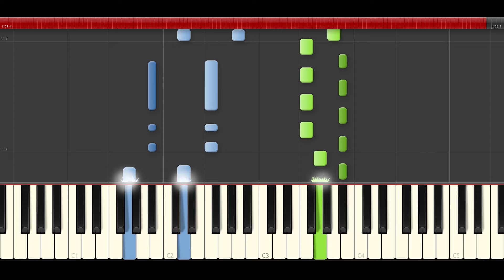Mana la Prision Piano MIdi Tutorial Cover Sheet Karaoke Hard Partitura